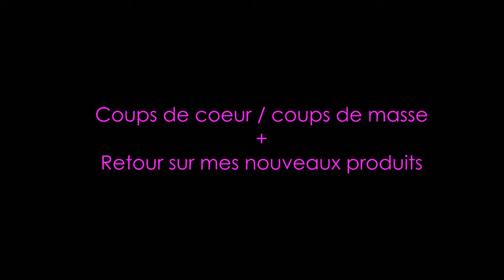COUPS DE COEUR/COUPS DE MASSE + RETOUR ACHATS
Désolée du retard sur mes coups de coeur et coups de masse du mois de mai!

Voici les produits mentionnés dans la vidéo (Coups de coeur/coups de masse):
-Huile prodigieuse de Nuxe
-Écran multi-protection UV 50 de Clarins
-Lotion teinté pour le corps de St-Tropez
-Teint idéal couleur 15 de Vichy
-Crayon à lèvres ciel vanillé de NYX
-Ultra satin lips aquarius de Colourpop
-Ultra glossy lips aquarius de Colourpop
-Traitement matte pour les lèvres de Glamglow
-Fard crème aqua black waterproof de Make up for ever
-Sugar roll-on déodorant de Fresh
-Shampooing sec detox de Drybar

Pour ce qui est de mes retours sur mes achats, les produits sont mentionnés dans mes autres vidéos!